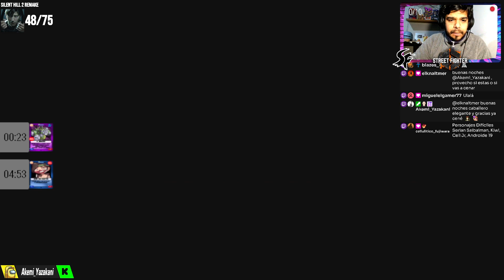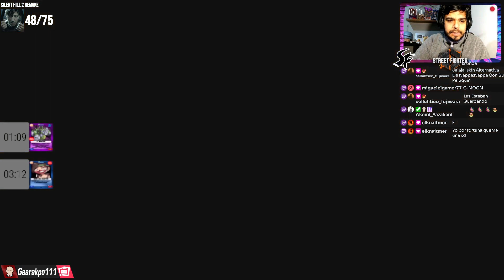ABRIENDO NEGOCIO! | E.HONDA #11 STREET FIGHTER 6